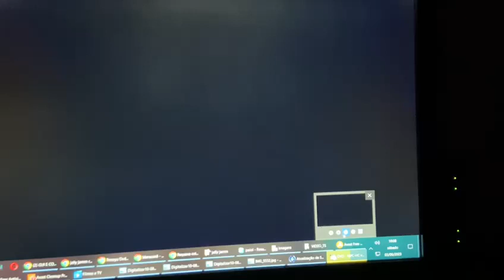cocorico dineito do sonhor com o lutuno!